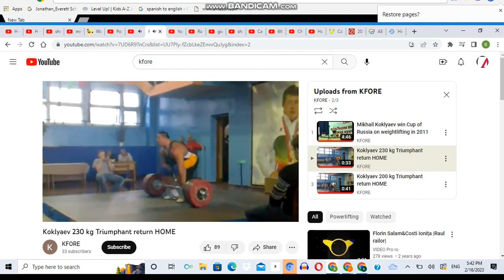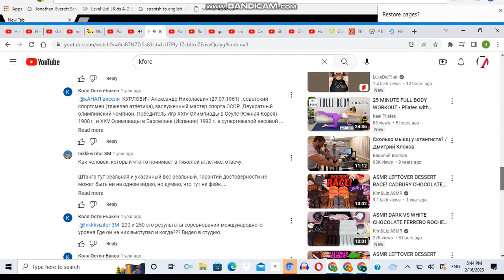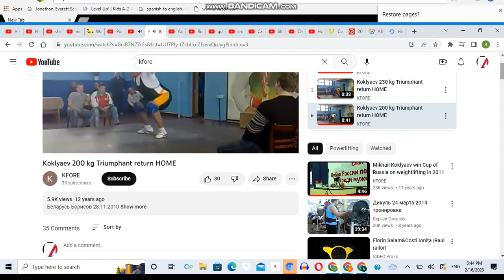kfore brown party 2